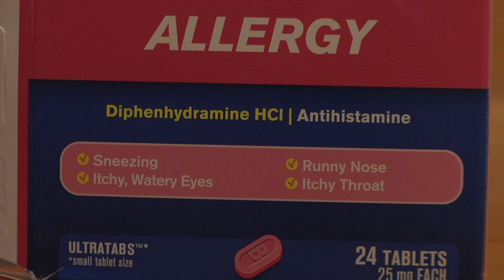Dr. Leonard on Allergies